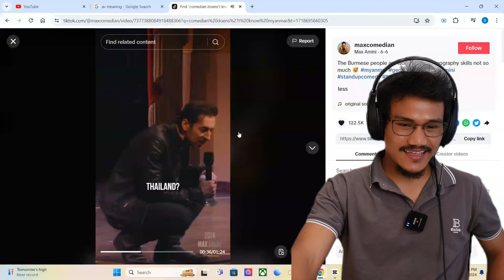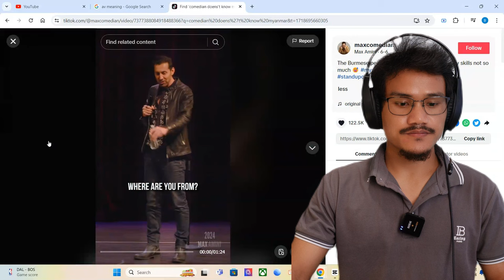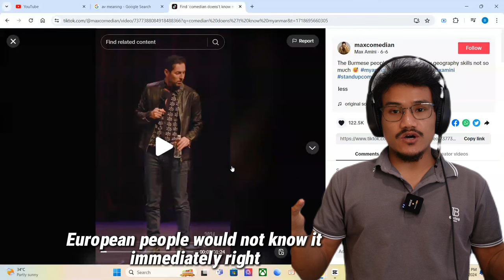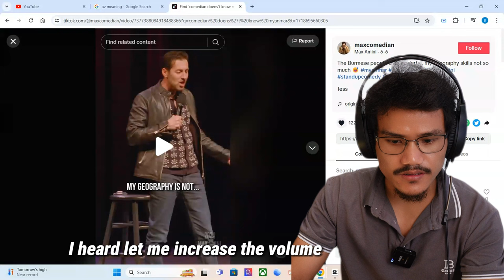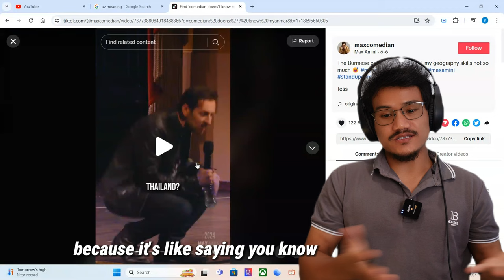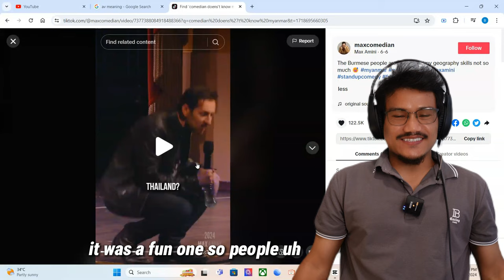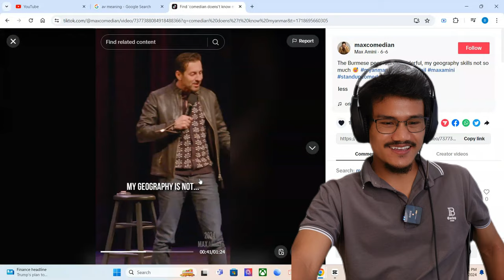😂Reaction: Iranian Comedian @MaxAmini Doesn't Know Myanmar and Some Get mad...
Iranian comedian Max Amini has no idea what Myanmar is and where it is located. Some Myanmar did not take it kindly while the majority find it funny.